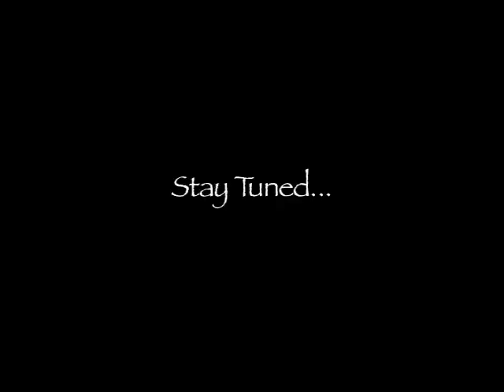Hummers on 7 Mile Rim, Moab, UT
H3's have fun on 7 Mile Rim